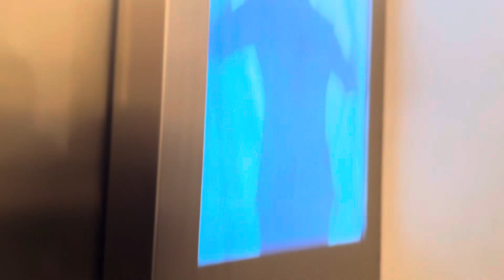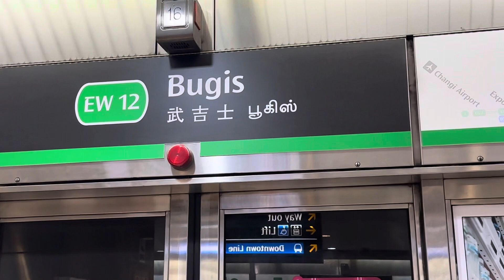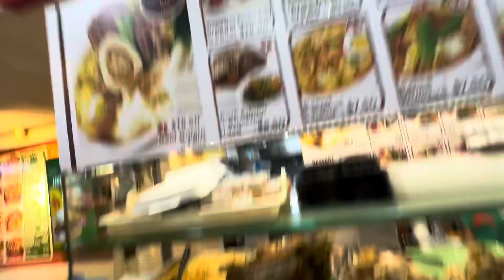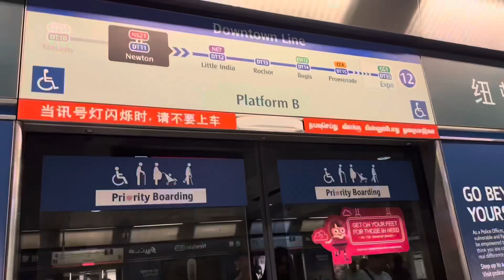Skypark Singapore Ang ganda kitang kita mo lahat